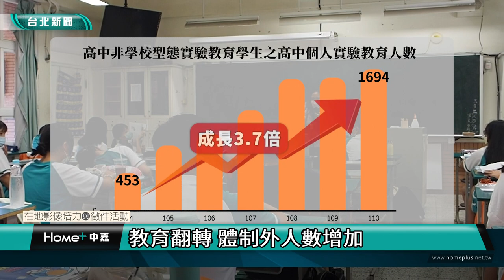逃避學校？台灣逾1 9萬名學生 自主學習之路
(中嘉新聞 校園記者 粘菀瑄、呂怡葳／台北採訪報導)
「噹！噹！噹！」鐘聲響起，揹著沉重的書包走入校園，為了考好大學，每天必須早上8點到校，到了下午5點才能放學，這是台灣學生共同的記憶，但其實還有另外一群同齡人，每天沒有固定的起床時間，每週也沒有固定課表，他們跟著興趣學習，讀書計畫全靠自己安排，這群人被稱為「自學生」。教育新世代來臨，家長可以讓孩子適性發展，不論是選擇自學或是體制內教育，只要能為孩子尋找適合他們的學習管道，就是人生的最佳解答。